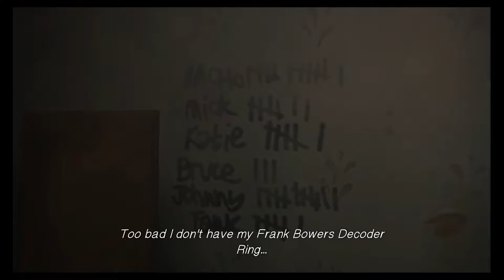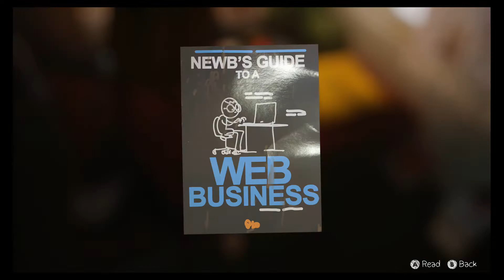HOW TO OPEN ANY LOCK (Life is Strange)